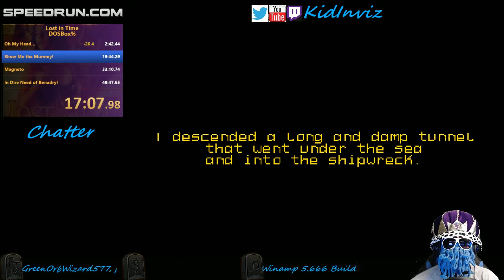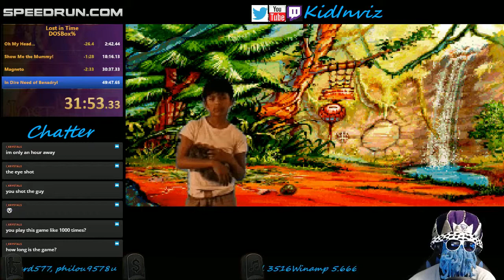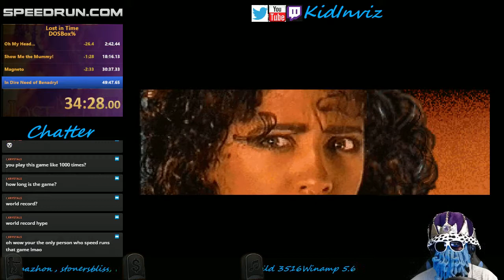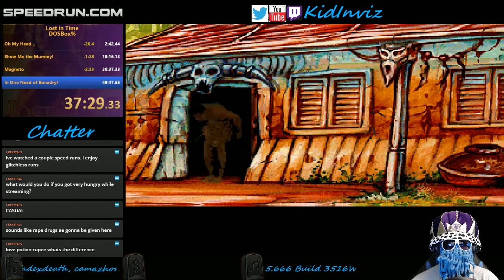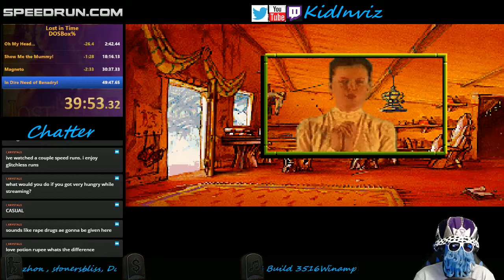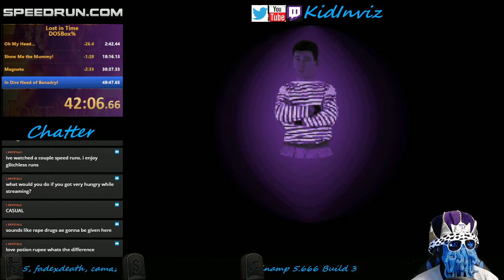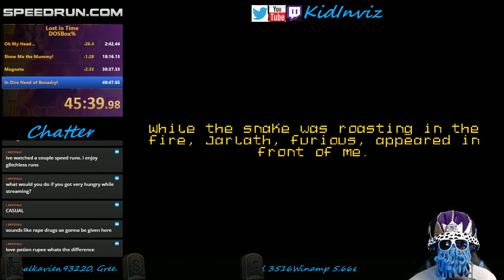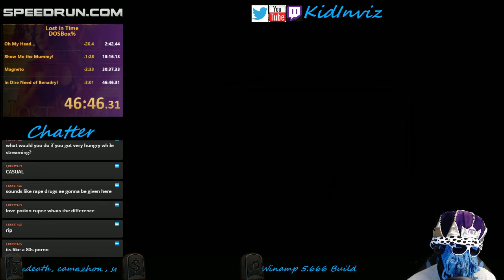Lost in Time - DOSBox% Speed Run (46:46)(WR)